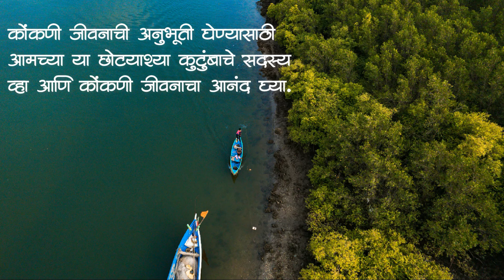यंदाची तालीम रंगात ईली मधीच नेपाळ्याची एन्ट्री झाली | कोकणातील शिमगोत्सव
नमस्कार मित्रांनो,

Vinay Ghadigaonkar
Mukesh Ghadi